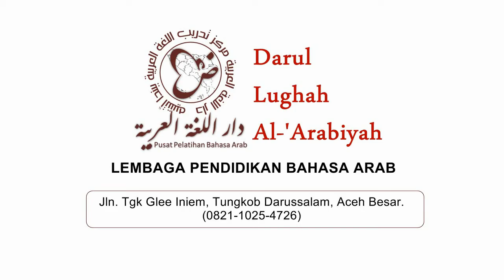Merenungi Makna Adzan Subuh | Darul Lughah Al Arabiyah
Darul Lughah Al-Arabiyah mempersembahkan sebuah Renungan tentang Makna Adzan Shubuh.
Oleh : Aldi Syah bin Khaliddin
(Salah seorang peserta yang belajar bahasa Arab di Darul Lughah Al-'Arabiyah)
Pencarian: darul lughah, kursus bahasa arab, darul lughah al arabiyah, banda aceh, les bahasa arab, tempat belajar, bahasa arab, privat bahasa arab, belajar bahasa arab, darullughah.com